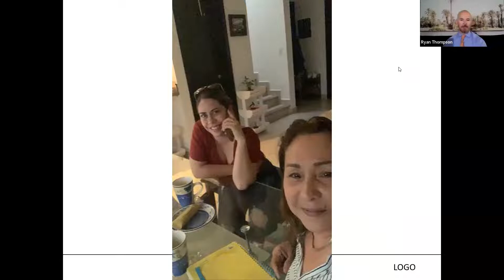ACTIVZ Llamada de Fundadores - Abril 2022